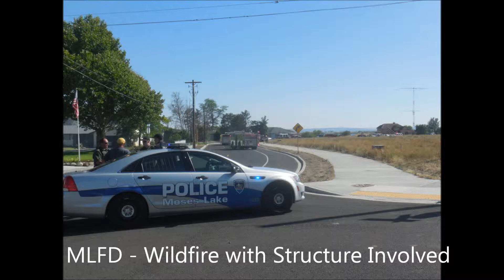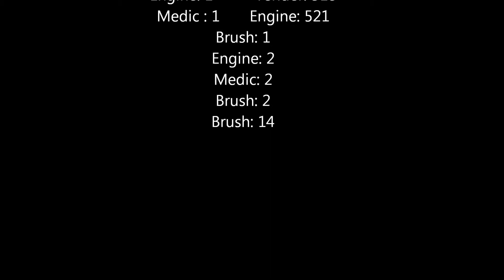MLFD - Wildland Fire with Structures Involved. Peninsula Dr. (7/5/13)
At around 5 P.M. Moses Lake Fire was toned out for an outside fire. Upon arrival they discovered a small brush fire with one structure well involved and another structure and debris threatened. Mutual Aid was given by Grant County Fire District 5. Cause of the fire was determined to be a kid playing with matches.